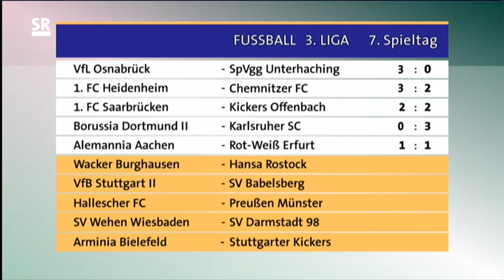1.FC Saarbrücken - Kickers Offenbach 2:2 (0:2) --- 28.8.2012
1.FC Saarbrücken - Kickers Offenbach 2:2 (0:2)
3.Liga 2012/2013
7.Spieltag

0:1 Stegerer (28., Eigentor, Linksschuss)
0:2 Reinhardt (33., direkter Freistoß, Rechtsschuss)
1:2 Lerandy (65., Kopfball)
2:2 Maek (83., Rechtsschuss)

Gelbe Karten
Saarbrücken: -
Offenbach: Mehic(2. Gelbe Karte)

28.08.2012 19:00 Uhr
Ludwigsparkstadion, Saarbrücken
Zuschauer: 4881
Schiedsrichter: Arne Aarnink (Nordhorn)   Note 3,5

1. FC Saarbrücken

Aufstellung:
Marina (4) - Jüllich (2,5) , Lerandy (2,5)     , Straith (3)     , Stegerer (2,5) - Kruse (2,5) , Eggert (3) - S. Sökler (2)     , M. Laux (3) , Kohler (2,5) - Hayer (3,5)

Einwechslungen:
60. Dausend (3) für Hayer
67. Maek     für Straith
67. M. Sökler für S. Sökler

Reservebank: Mi. Müller (Tor),Knipping,Pazurek,Özbek

Trainer: Luginger

Kickers Offenbach

Aufstellung:
Wulnikowski (2) - Stein (4) , Husterer (2,5) , Stadel (2,5) , Dziwniel (4) - Feldhahn (3,5) - Reinhardt (3,5)     , Mehic (4)     , Rathgeber (2)     , Bender (4) - Fetsch (4)

Einwechslungen:
61. Kleineheismann für Rathgeber

Reservebank:  Endres (Tor),Ahlschwede,Avdic,M. Schwarz,Bäcker,Vogler

Trainer: van Lent

Offenbach vergibt Zwei-Tore-Führung
Joker Maek sichert FCS einen Zähler

Chancenplus, mehr Spielanteile, viel mehr Standards als der Gegner - all das half dem 1. FC Saarbrücken im Heimspiel gegen die Offenbacher Kickers zunächst wenig. Die Hessen zeigten sich im ersten Abschnitt äußerst abgebrüht, führten zur Pause mit 2:0 und mussten sich bei Spielende doch nur mit einem Punkt begnügen. Denn die Aufholjagd des FCS wurde kurz vor Schluss belohnt.

Saarbrückens Trainer Jürgen Luginger sah nach dem 3:0-Sieg gegen Wacker Burghausen keinen Grund für Änderungen in seiner Startelf.

Offenbachs Coach Arie van Lent hingegen tauschte im Vergleich zum 3:0-Sieg gegen Dortmund II zweifach Personal. Für Dziwniel und Hahn spielten Bender sowie Stegerer.

Verkehrte Welt im Ludwigsparkstadion. Der FCS startete mit Elan in die Partie und von den Kickers war lange Zeit nichts zu sehen. Chancen auf die Führung besaßen die Saarländer dabei reichlich. Sökler (8.), Laux per Freistoß (14.), Kruse (21.) und erneut Sökler (27.) hatten im ersten Durchgang aber eines gemeinsam: Sie mussten sich die mangelnde Chancenverwertung vorwerfen lassen.

Wie so oft kam dann der Gegner unverhofft ins Spiel. Und das gleich doppelt innerhalb von wenigen Minuten! Die Hessen griffen über den Flügel an, eine Hereingabe vor das Tor landete bei Unglücksrabe Stegerer, der das Spielgerät in die eigenen Maschen bugsierte (28.). Damit nicht genug: Auch ein ruhender Ball fand nun den Weg ins Ziel. Aus großer Distanz versetzte Reinhardt FCS-Keeper Marina und es stand 2:0 aus Sicht der Offenbacher (32.), die damit kaltschnäuzig und glücklich das Spielgeschehen auf den Kopf gestellt hatten.

Mit neuem Mut nahmen die Gastgeber die zweiten 45 Minuten in Angriff. Die Kickers setzten nun auf Konterspiel, Saarbrücken kam wie schon im ersten Abschnitt zu guten Möglichkeiten. Nur ein toller Reflex von OFC-Schlussmann Wulnikowski verhinderte bei einem Lerandy-Kopfball das 1:2 (52.). Der Abwehrmann bekam aber schnell die Chance auf die Revanche und gewann diesmal das Duell mit dem 38jährigen Torwart: Wulnikowski war geschlagen, es stand nur noch 1:2 für die Luginger-Elf (65.).

Und die machte nun noch einmal richtig Druck. Offenbach war defensiv nun gefordert, doch vor allem die zahlreichen Standards der Hausherren zeigten allzu wenig Wirkung. Jürgen Luginger ging eine knappe Viertelstunde vor dem Ende größeres Risiko und brachte mit Marcel Sökler und Maek neue, frische Kräfte für die Schlussoffensive. Dieser Mut wurde belohnt. Laux? Kopfball rauschte noch knapp am Gästetor vorbei (80.), dann aber hatte Maek genug gesehen und schloss fulminant zum 2:2 ab (84.).

Und der FCS wollte mehr, stürmte weiter. Wieder war es ein Kopfball von Laux, der nur knapp sein Ziel nicht fand (86.), dann zog Dausend ab und hatte ebenfalls Pech im Abschluss (87.). Doch mehr als der Ausgleich war nicht mehr drin. Mit Glück und Geschick retteten die Kickers das Remis bis an das Ende der Nachspielzeit und entführten einen Zähler aus Saarbrücken.

Am 8. Spieltag muss Saarbrücken nun am Sonntag nach Karlsruhe reisen (14 Uhr). Offenbach bestreitet schon tags zuvor am Samstag ein Heimspiel gegen den SV Wacker Burghausen (14 Uhr).

Quellen : SR aktueller bericht, kicker.de